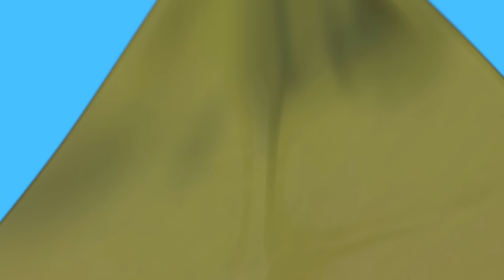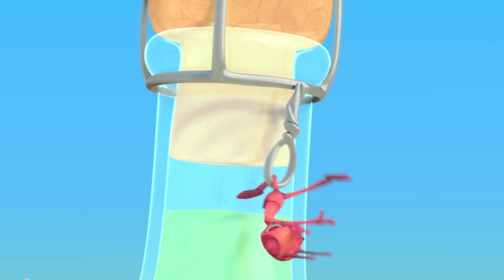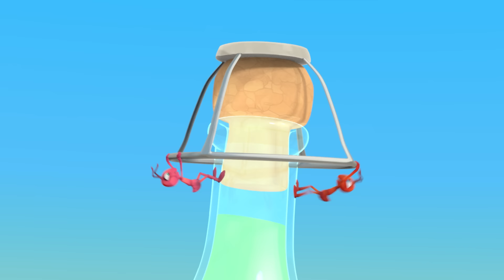Hotshots | ANTIKS | Moonbug Kids - Funny Cartoons and Animation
Joey and Boo try to keep their cool on a hot day in pursuit of a juicy strawberry.

00:00 Hotshots
01:55 Sugar Rush
03:50 Cookie Rookies
05:44 Party Poopers
07:39 Speed Freaks
09:34 Framed
11:28 Phone a Friend
13:23 Berry Attractive
15:17 Insane in the Drain
17:11 All Dried Up
19:06 Petrol Heads
21:01 Heavy Weight Chumps
22:56 Bottle Rocketeers
24:51 A Pear of Losers
26:46 Break a Leg
28:40 Speed Racers
30:35 Spin Masters
32:30 Knight Fight
34:24 Cliffhangers
36:19 Cotton Buddies
38:14 6 Legged Freaks
40:09 Stuck on You
42:04 Beach Bums
43:59 Skinny Dipper
45:54 Gone With the Wind
47:48 Jammed
49:43 Nutcrackers
51:38 That Sinking Feeling
53:33 Bad Vibrations
55:28 Wrestle Maniacs